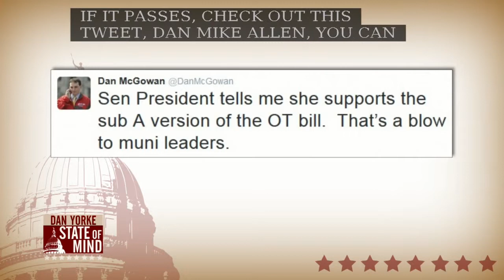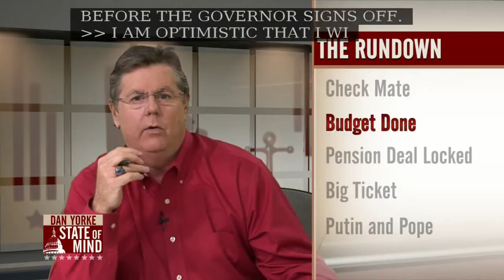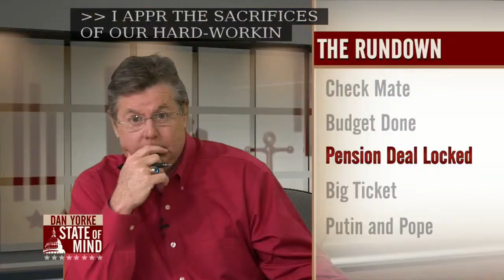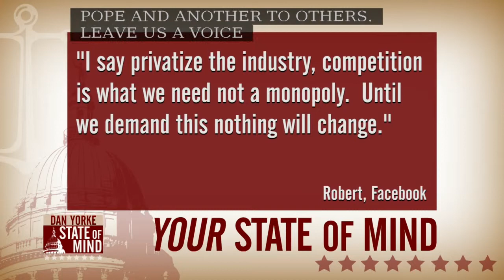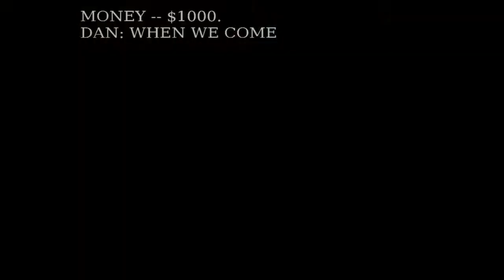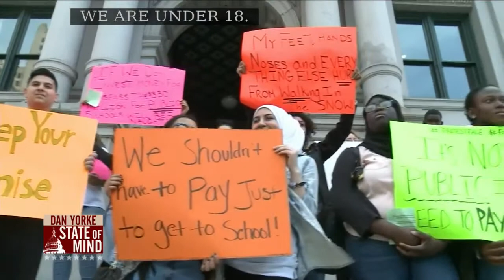6/10: Providence Student Union on State of Mind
6/10: Providence Student Union on State of Mind